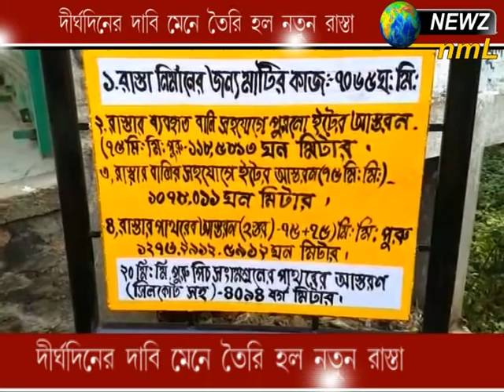তৈরি হলো নতুন রাস্তা। .. কোথায় ?? newz nml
toire holo new road